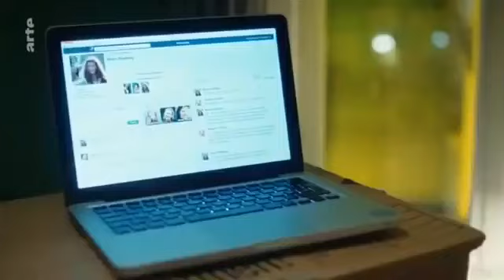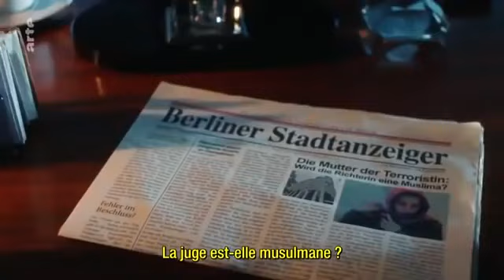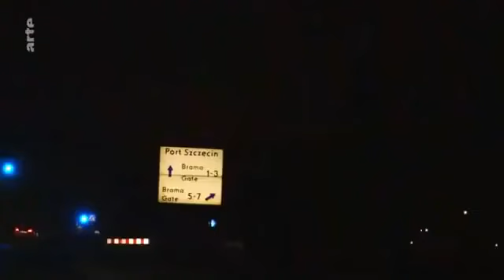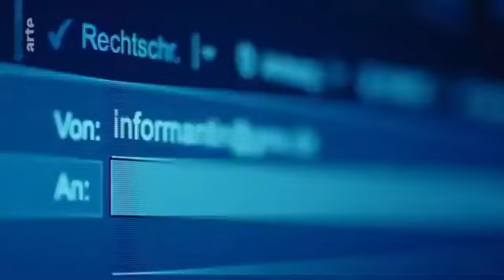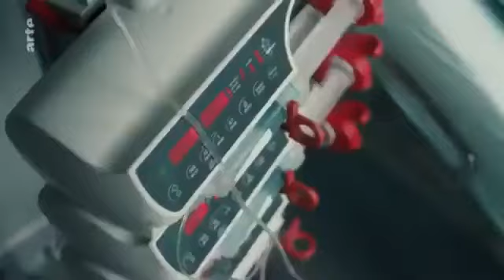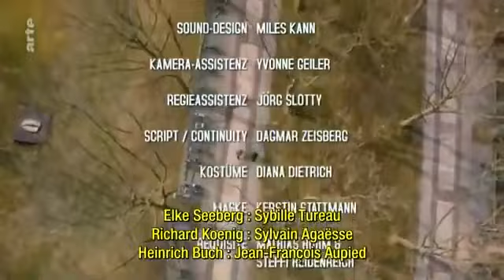Films d'action Complet en français 2022